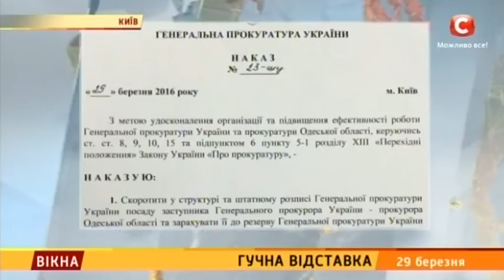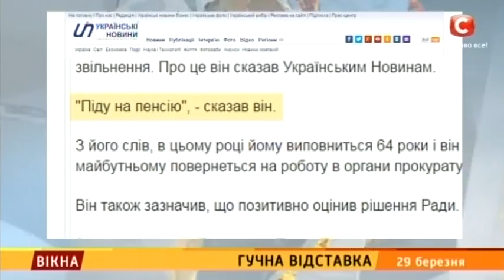Гучна відставка Шокіна - Вікна-новини - 29.03.2016